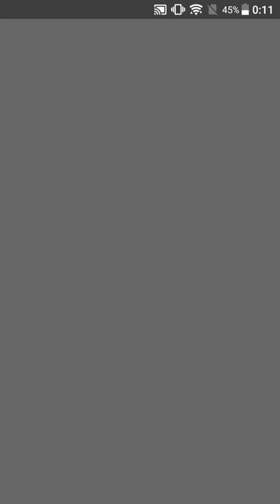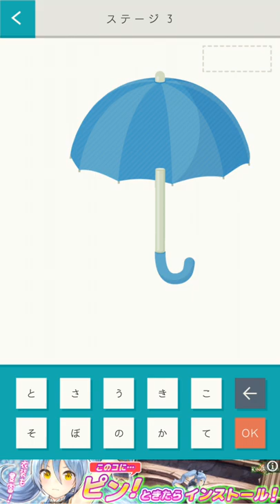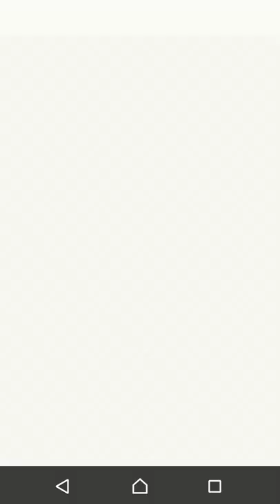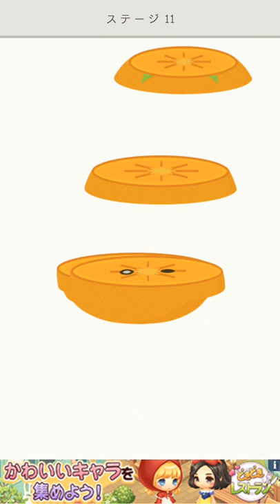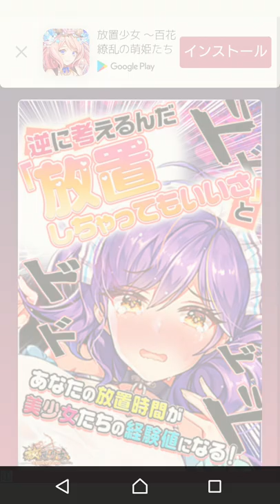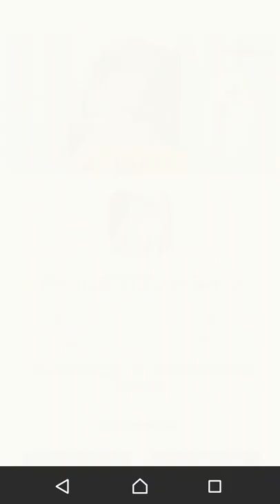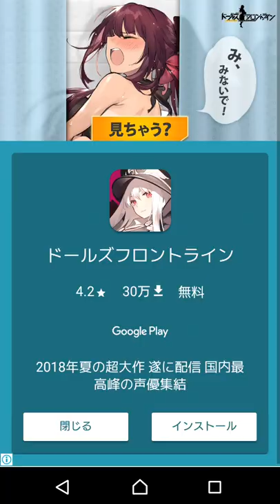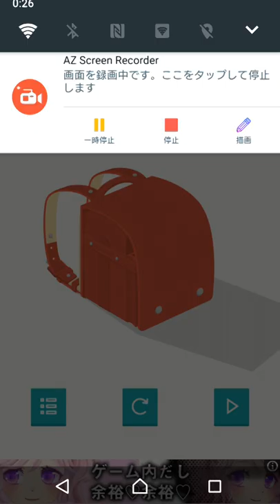【新作】かさねたら何になる? 面白い携帯スマホゲームアプリ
↓ダウンロード（Download）はこちら↓
android

■遊び方――――――――――――――――――――――――――――――――――――
・「モノ」が何なのか分かったら文字を入力して当てよう
・分からなかったらバラバラになった「モノ」を動かしたり重ねてみよう
・重ねると元の形がわかるかも・・・？

■ステージ―――――――――――――――――――――――――――――――――――
全部で60ステージ
制限時間がないので自分のペースでクリアしていこう

・誰でも手軽に遊べる新感覚クイズパズル
・空いた時間に気軽に遊べて、完全無料
・男女問わず小さい子どもから大人まで遊べるよ
・友だちや家族と一緒に楽しめる
・普段見慣れない形を見て重ねて考えることで発想力アップ